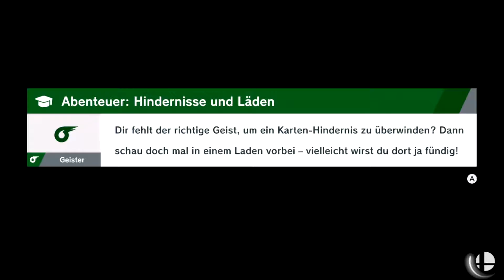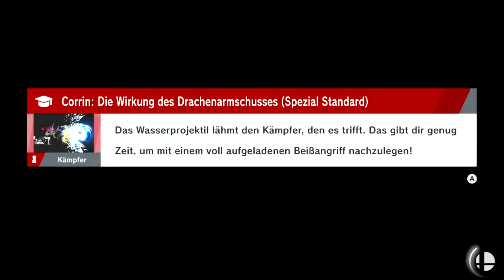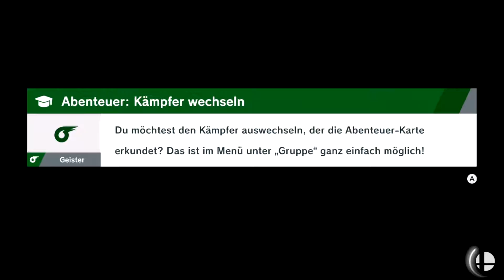Lets Play Super Smash Bros. Ultimate - Part 15 - Schlimmer als der Wandboss in Nexon Zombies